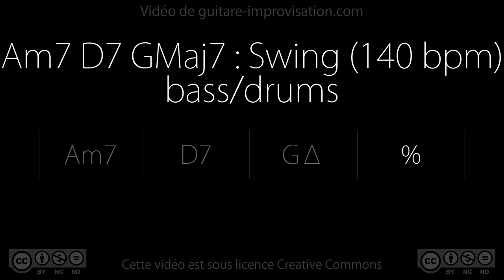Am7 D7 GMaj7 (swing 140 bpm) - bass/drums